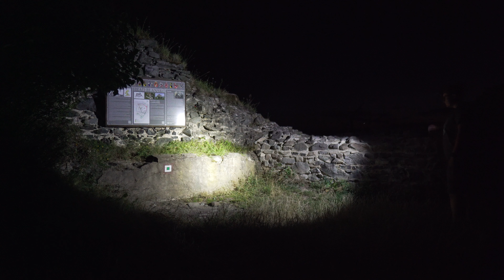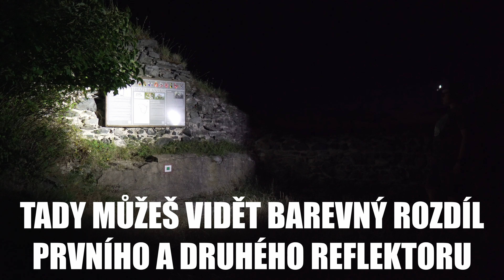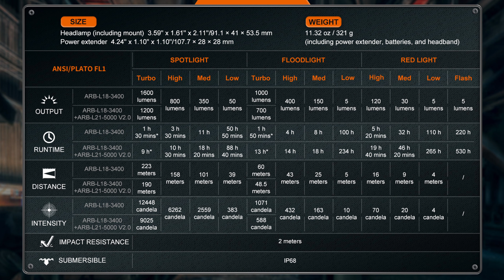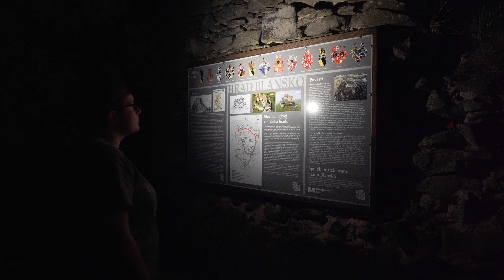TOP ČELOVKA FENIX HM75R | RECENZE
► Ve videu můžeš vidět velice propracovanou čelovku FENIX HM75R.